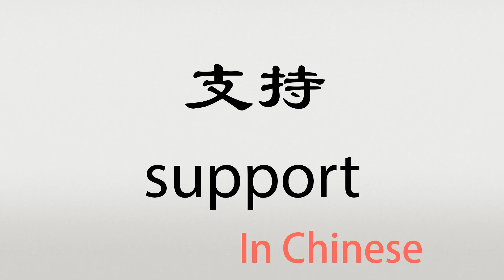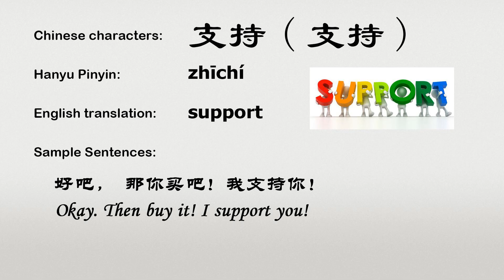The Chinese word zhichi - 支持 - zhīchí (support in Chinese)